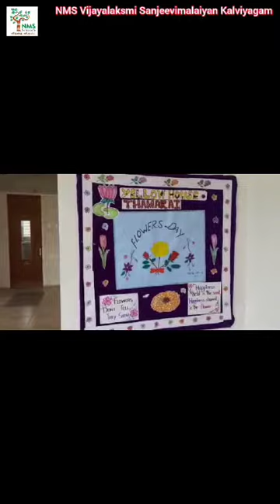Yellow House Flowershow